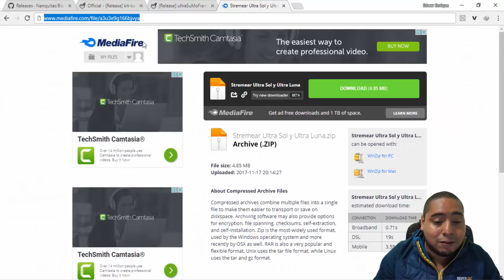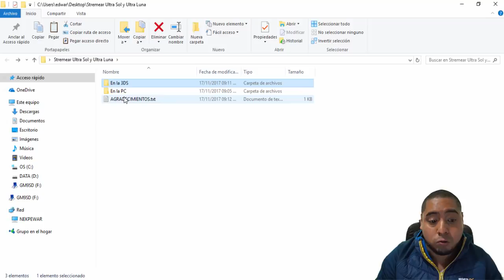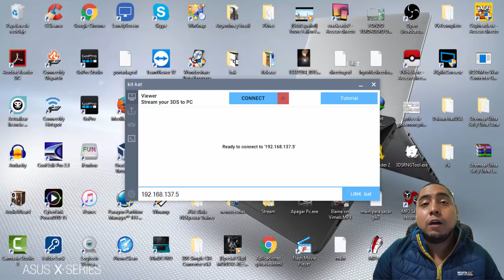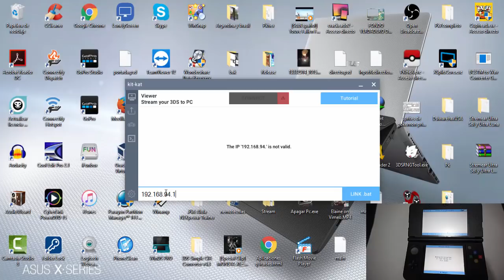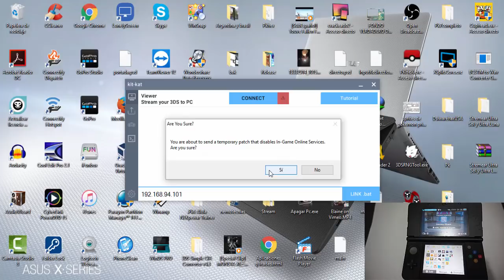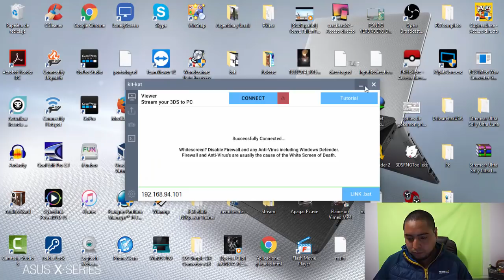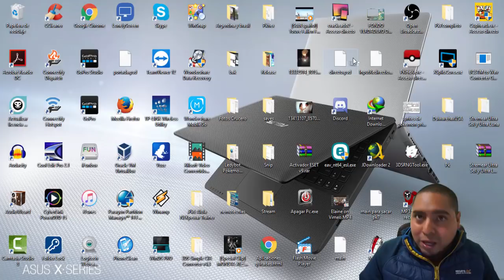[TUTORIAL] COMO STREMEAR POKEMON ULTRA SOL Y ULTRA LUNA | CAPTURADORA WI-FI (SOLO NEW3DS/NEW2DS)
🎮 BUENO BUENO TUTORIAL AGRESIVO APARECE, AHORA VOY A ENSEÑAR COMO STREMEAR (TENER TU CAPTURADORA WIFI) PARA POKEMON ULTRA SOL Y ULTRA LUNA!! ESPERO LES GUSTE Y YA SABEN YO NO SOY EL DUEÑO DE CADA PROGRAMA, TODOS LOS DERECHOS VAN PARA LOS RESPETIVOS DESARROLLADORES!!

🎮 DISFRUTENLO Y YA SABEN SOLO PARA NEW3DS Y NEW2DS!!!